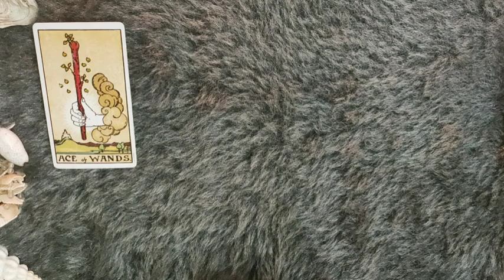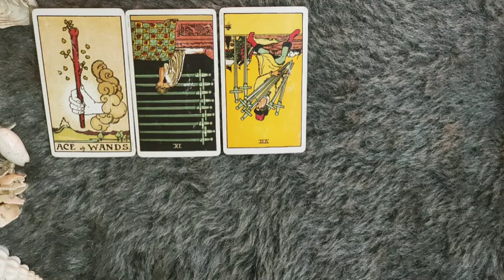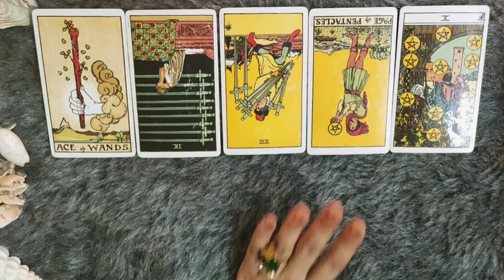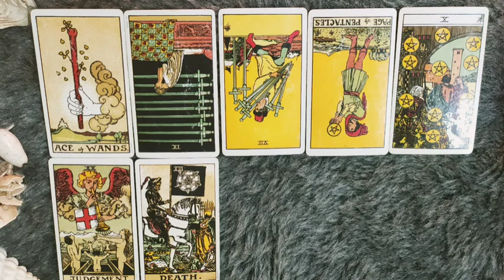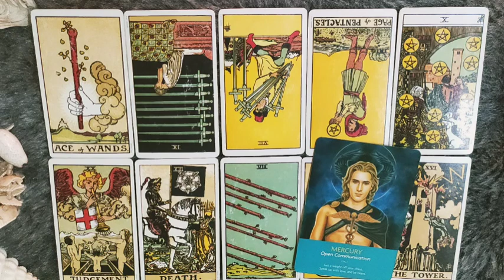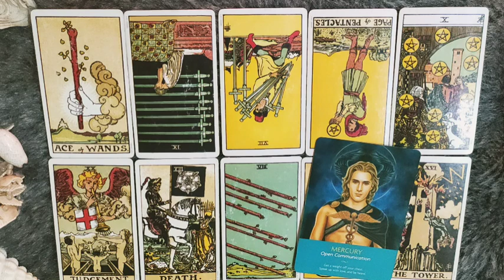*SCORPIO/VRISHCHIK RASHI- 1-7 JULY LOVE READING*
janiye kya hai apke liye in love from 1-7 JULY 2022.